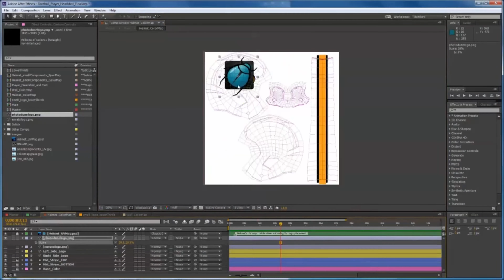Football Player Headshot Transition | After Effects Project Files - Videohive template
Update: 6 second Pre-Rendered Optical Flares version now included with the project file. No need for Optical Flares Plugin for the 6 second preview that you see here. Spice up your American Football Sports footage with a sleek Player Headshot Transition! The Football Helmet and Grass are Element 3D assets created by me. Easily customize the colors of the Football Helmet and swap out team logos. Logos wrap nicely around the Football Helmet because it is an Element 3D file. You can also adjust the length of the camera animation to whatever length you need or animate your own camera if you like. IMPORTANT NOTE: Element 3D v1 or v2 from Videocopilot.net is required in order to use this project file. Updated to work with Element 3D v2 The Optical Flares Plugin is Not Required to use this project since a 6 second Pre-Rendered Optical Flares version of the file is included with the project but, in order to modify/adjust the length fo the project, you must also have the Optical Flares plugin installed. Make sure that you have an updated drivers for your Video Card when using Element 3D Here is a list of Video Cards that are recommended for Element 3D. *Note: This Helmet in this Element 3D template is perfect for Logos that are meant to fit on the Sides of the Football Helmet. If your team logo is a wrap around logo that goes across the middle of the top, this template will not work since the UV’s for the 3D helmet are meant for Side Team logos. Football Player Headshot Transition Features -Element 3D Plugin Required for this project. -6 second Pre-Rendered Optical Flares version of project included (No need for Optical Flares Plugin) -1080 HD Resolution -6 second transition that can have length adjusted (Optical Flares Plugin is required to adjust time) -Universal Expressions (use any After Effects language pack) -Use Video or Images in Screens. -Custom Controls to easily change Color Scheme. -Render with Alpha to Seamlessly Transition between footage. -Easily Customize Helmet. -Easily swap out Team logos. -29.97 FPS -AE CC2014 and Up -Detailed Video Tutorial included The Following 2 Free Fonts are used. and Casidy and Green Collegiate Font american, football, transition, highlight, headshot, head shot, college, ncaa, element 3d, sports, lower thirds, helmet, player, stats, nfl, cfl, team, logo

 Last Update 25 July 17 Created 6 August 14 After Effects Version CC 2015, CC 2014 Files Included After Effects Project Files Requires Plugins Element 3D v1, Element 3D v2 Uses Plugins Element 3D v1, Element 3D v2, Optical Flares Universal Expressions Yes Length 0:06 Resolution 1920x1080 File Size 350mb Tags american, college, element 3d, football, Head Shot, headshot, helmet, high school, highlight, lower thirds, nfl, placeholder, player, sports, transition

download Football Player Headshot Transition | After Effects Project Files - Videohive template